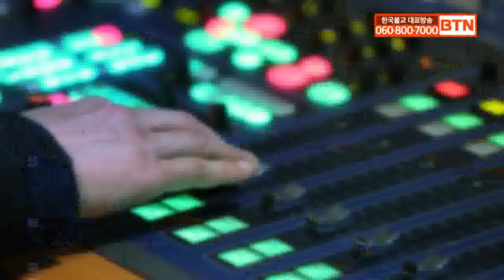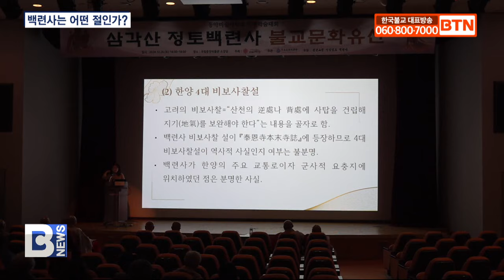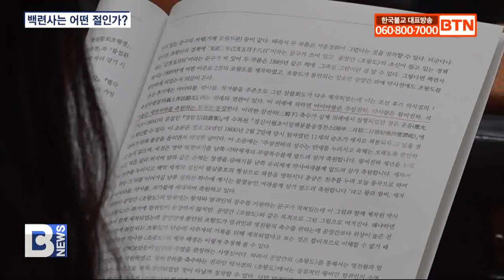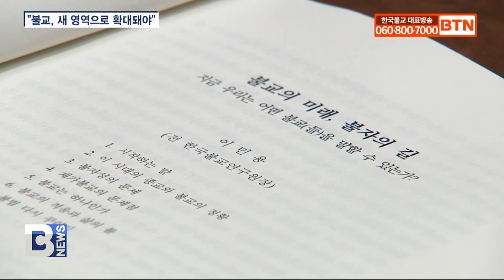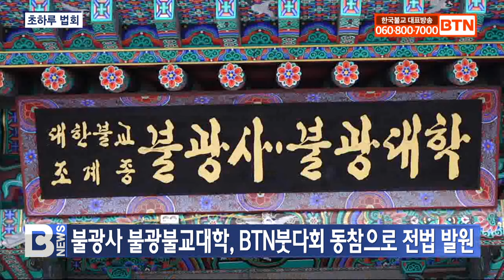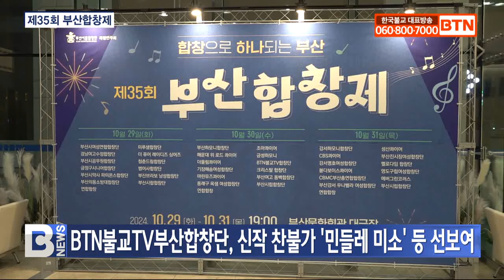[BTN뉴스] 2024년 11월 02일 전체뉴스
카자흐스탄 재외동포 독립운동가 후손 불교 통해 자부심 충전
태고종 백련사 가치 조명 “백련사 동종 국가유산 보물로”
불교 최초 연구․신행조직 ‘한국불교연구원’ 50년 성과와 과제
‘2024 슈퍼스타종로’ 온 세대가 함께 만든 잔치 한마당
불광사·불광불교대학, BTN붓다회 동참으로 전법 발원
동국대 한의과대학 불교동아리‘심우회’ 중흥법회 봉행
천태종 부산 삼광사, 신도회 창립55주년 기념대법회
제주 경찰청 안전한 제주·도민 행복 기원 법회 봉행
대한불교원효종 울산 벽선암, 창건 83주년 개산대재 봉행
한국불교선교종, 선망부모 왕생극락․자식발복 기원
BTN불교TV부산합창단, 신작 찬불가 ‘민들레 미소’ 등 선보여
BTN붓다회 광주불교사찰순례단 경주 열암곡, 경남 수선사 순례